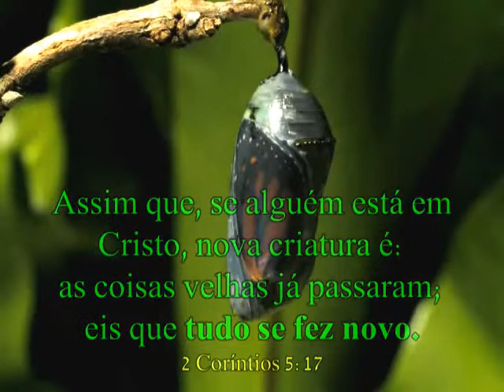Copy of TAL COMO ESTOU - Nova Criatura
Montagem:  Pastor Eldon
Vídeo:  Neil Bromhall